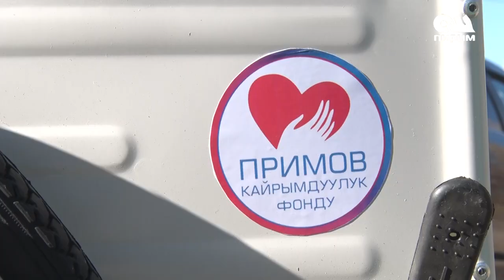КҮДӨР:3-ДЕКАБРЬ МАЙРАМДЫК ЧЫГАРЫЛЫШ